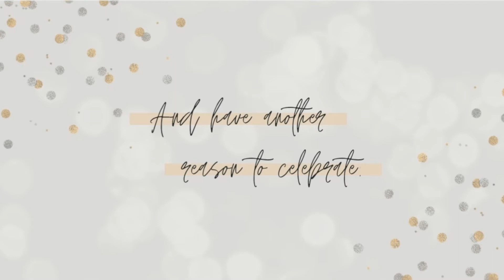MANG'S BDAY | 05/16/21